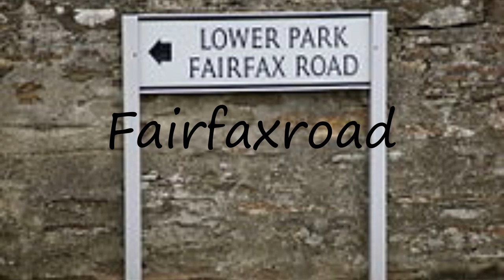How to pronounce Fairfaxroad in English?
to speak in yourself Fairfaxroad and let us know how it done according you! :) Want to teach us how you name is pronounced? and let us know! Do you have a pet or a favorite animal? Searching for a nice baby name with meaning? How to pronounce Fairfaxroad in English? say Fairfaxroad! How to say Fairfaxroad. How to pronounce Fairfaxroad correctly.  Learn the pronounciation Fairfaxroad! Expand your vocabulary, learn Fairfaxroad word. Use this free pronunciation guide to practice words at a time. Learn for free. Thank you for viewing, please like or subscribe! hoe om te sê, si të thuash, እንዴት እንደሚናገር, wie sagt man, comment dire, come dire, como dizer, как сказать, nasıl denir, cómo decir, 怎么说,